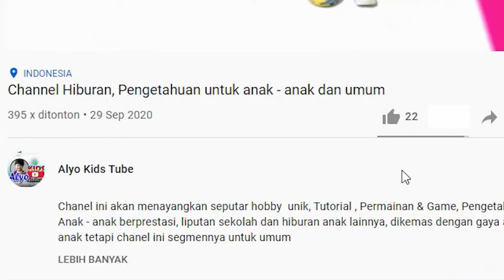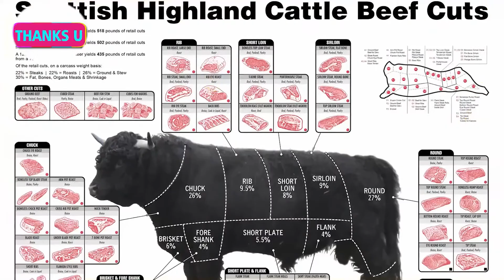HIGHLAND CATTLE SPECTACULAR COW - SOFT FLUFFY - THE PRICE IS FANTASTIC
Hello Kids friends, see you again on the Alyo Kids Tube channel
In episode 06 " Tau Gak ya " will discuss about the type of COW which has an unusual shape, which has fur like the Angora cat
The name of the animal is "HIGHLAND CATTLE"
Let's look at the facts about the HIGHLAND CATTLE in this video...